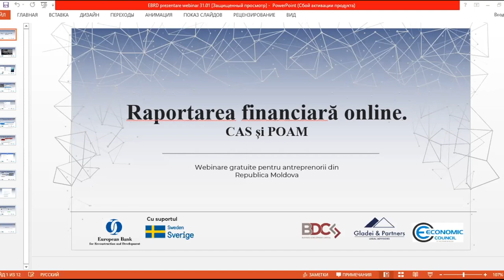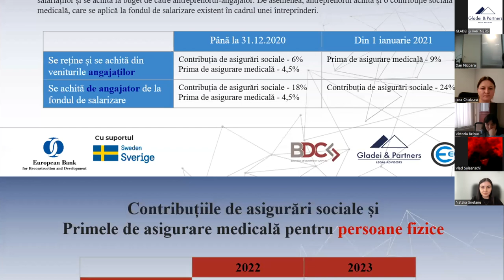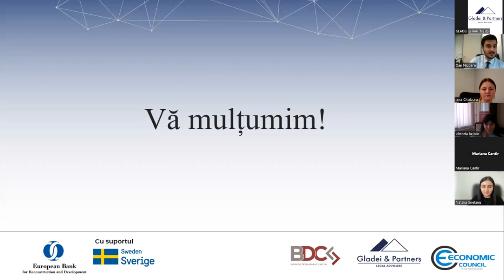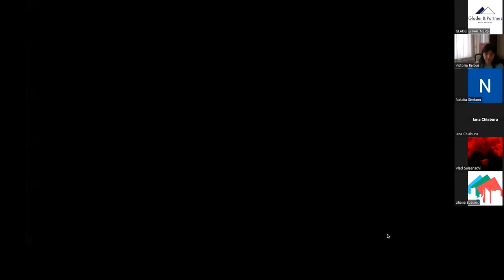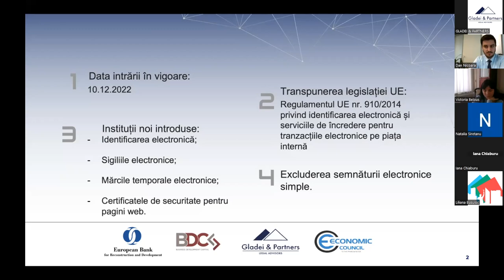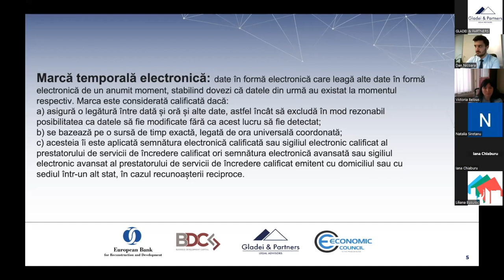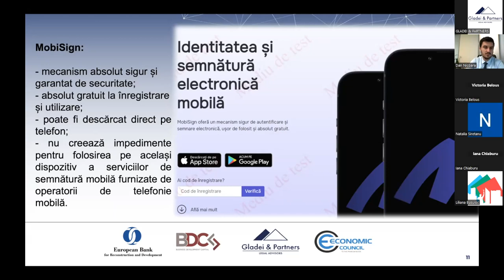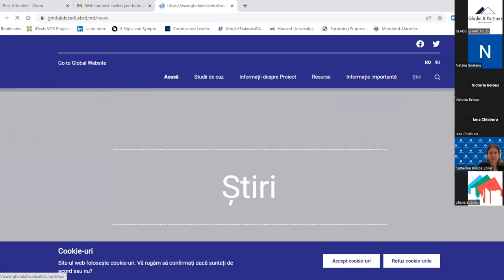Webinarii IMM: noutăți recente din domeniul fiscal și digital